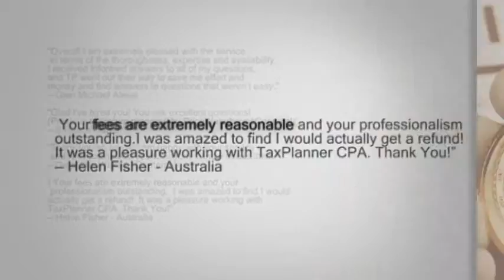TaxPlannerCPA Expat taxes Experts Full